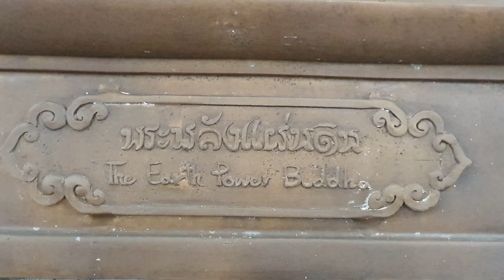เชิญชวนทำบุญเพื่อส่งบุญให้แม่..เนื่องในวันแม่แห่งชาติ